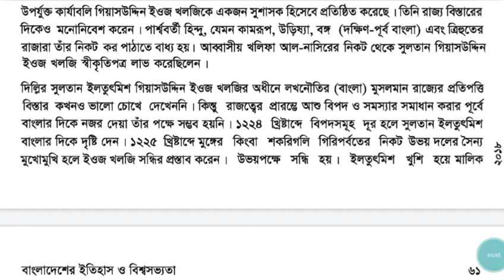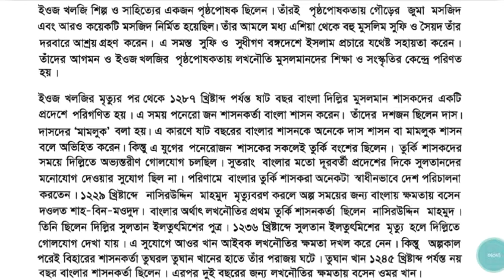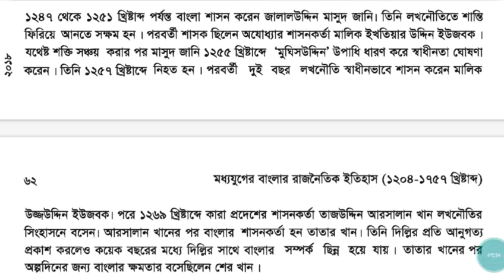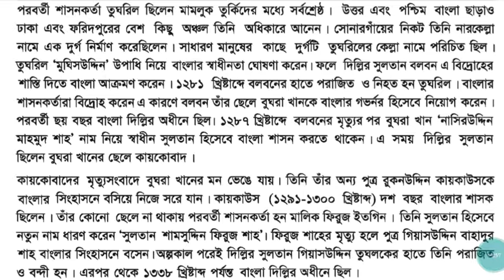সুলতান গিয়াসউদ্দিন ইওজ খলজি। বাংলাদেশের ইতিহাস ও বিশ্বসভ্যতা। নবম দশম। bcs preparation, ssc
bcs preparation, বর্তমান প্রশ্নের মান অনুযায়ী মাধ্যমিক শ্রেণির পাঠ্যবই ছাড়া চাকরির প্রস্তুতি সম্ভব নয়। তাই এভাবে মাধ্যমিক শ্রেণির পাঠ্যবই গুলো কভার করা হবে। আশা করি আপনারা সবাই লাইক, কমেন্ট, শেয়ার এবং সাবসক্রাইব করে সাপোর্ট করবেন।